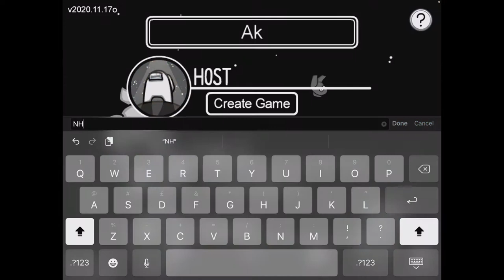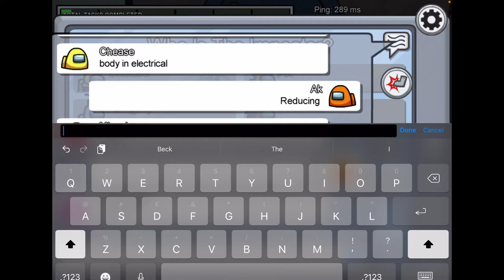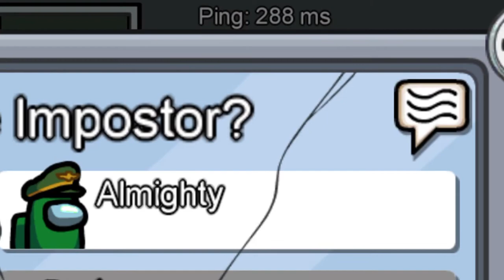Your the IMPOSTER | FT(MackNChease, TTTalmighty, Harrison)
Among us LET’S GO!

Harrison- Instagram - @fishingw_harrison

Skyythegamer01

Akthegamer02